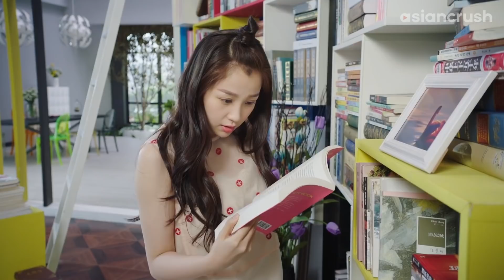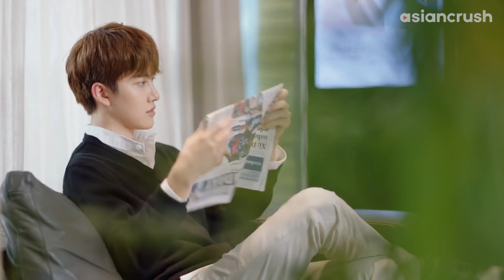My new neighbor is getting wet with my hot demon ex-boyfriend? | My Amazing Boyfriend 2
he's right, water always makes things sexier...

About 'My Amazing Boyfriend 2: Unforgettable Impression' 我的奇妙男友2 之恋恋不忘
s if being secretly pregnant with her super-powered mutant ex-boyfriend's baby wasn't enough drama for Tian Jinghzi's life, now the ex in question has come back unannounced & moved into the house next door. But there's a new guy in town with his sights set on Tian Jinghzhi, and a secret organization that's very interested in her half-mutant baby...

Cast:
Esther Yu
Mike Angelo
Li Ge Yang
Katherine Yang
Aro Yang

Director:
Ding Zi Guang

My Amazing Boyfriend 2: Unforgettable Impression 我的奇妙男友2 之恋恋不忘 | AsianCrush